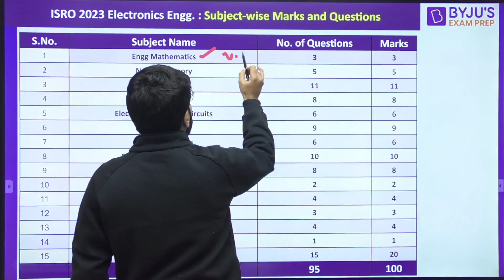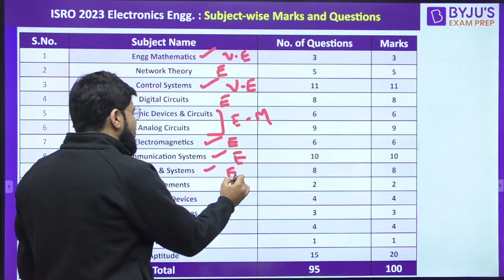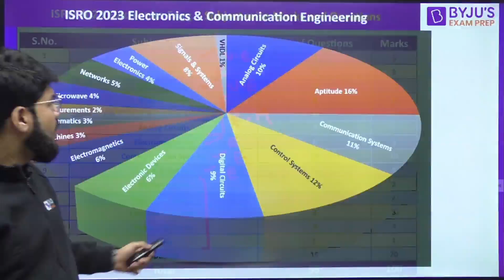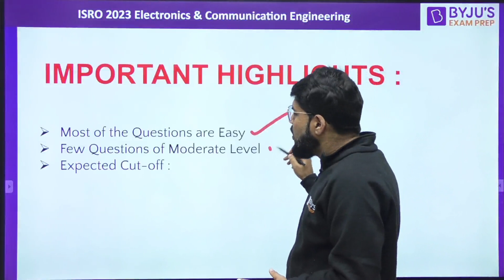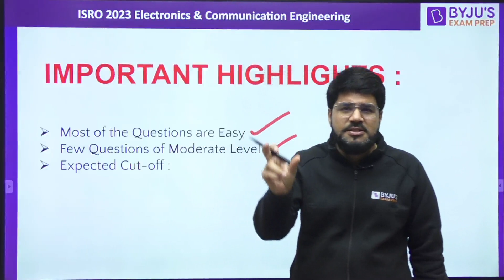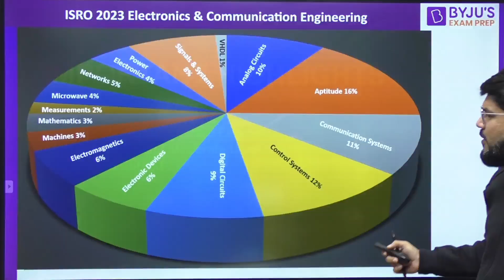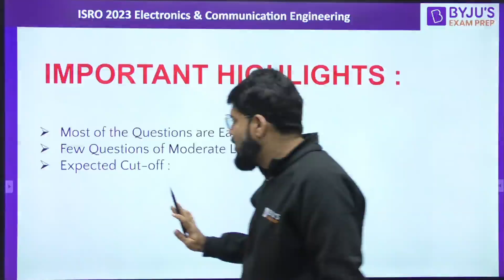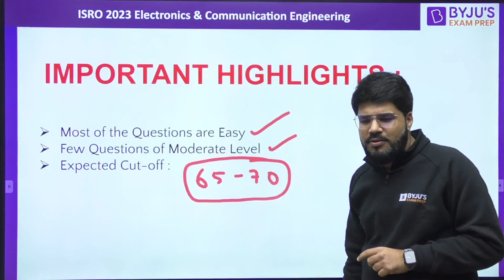ISRO 2023 ECE Analysis | Electronics and Communication Engineering | Exam Analysis | BYJU’S GATE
Crack GATE in a single attempt. For guidance, get in touch with us for a one-on-one counseling session.